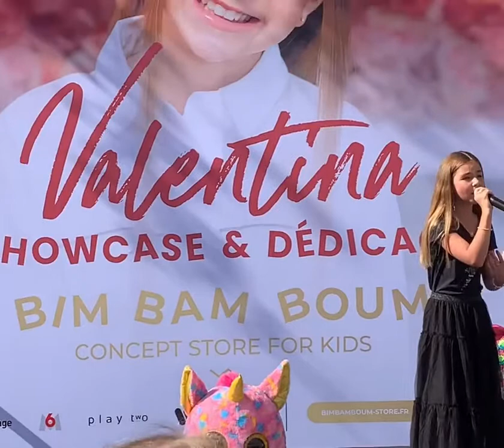Valentina - Faites-nous confiance (Bim Bam Boum Store - Jaunay-Marigny (Poitiers), 27/08/22)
« « ⋅ʚ♡ɞ⋅ » »
𝕀𝕟𝕗𝕠𝕣𝕞𝕒𝕥𝕚𝕠𝕟𝕤
𝐀𝐫𝐭𝐢𝐬𝐭 | 𝐀𝐫𝐭𝐢𝐬𝐭𝐞: Valentina
𝐒𝐨𝐧𝐠 | 𝐂𝐡𝐚𝐧𝐬𝐨𝐧: Faites-nous confiance
𝐃𝐚𝐭𝐞: 27/08/22, 16h
𝐂𝐫𝐞𝐝𝐢𝐭: langegaby35 (instagram)
𝐏𝐥𝐚𝐜𝐞: Bim Bam Boum Store - Jaunay-Marigny (Poitiers)
« « ⋅ʚ♡ɞ⋅ » »
ℙ𝕒𝕘𝕖 𝔸 𝕡𝕣𝕠𝕡𝕠𝕤 𝕕𝕖 𝕍𝕒𝕝𝕖𝕟𝕥𝕚𝕟𝕒
Rencontrez Valentina, une fille de 13 ans qui adore chanter.
Elle vit près de Rennes, en France. En 2017, elle auditionne dans The Voice Kids France avec la chanson Tra te e il mare. Personne n'a tourné sa chaise mais elle n'a jamais abandonnée; Valen a rejoint un groupe de musique très populaire en France (Kids United) et a remporté l'Eurovision Junior 2020.
Valentina a maintenant un album qui s'appelle Plus loin qu'un rêve et elle continue son aventure musicale.
« « ⋅ʚ♡ɞ⋅ » »
𝕄𝕖𝕕𝕚𝕒𝕤 𝕤𝕠𝕔𝕚𝕒𝕦𝕩 ➩ 𝕃𝕚𝕖𝕟𝕤 𝕖𝕟 𝕒 𝕡𝕣𝕠𝕡𝕠𝕤